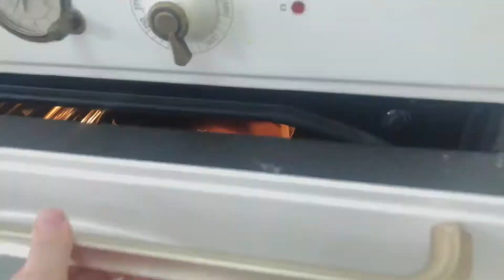Бенто тортики. Самый лёгкий рецепт. Қазақша рецепт. Bento cakes. Ең оңай жасалу жолы.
Ингредиенты:

100 гр сахар
70 гр мука
3 шт яйцо
20 гр какао
1 ч.л разрыхлитель

20 минут / 180 градус